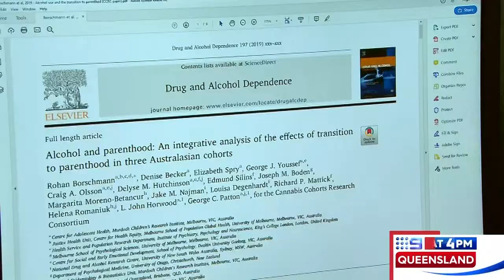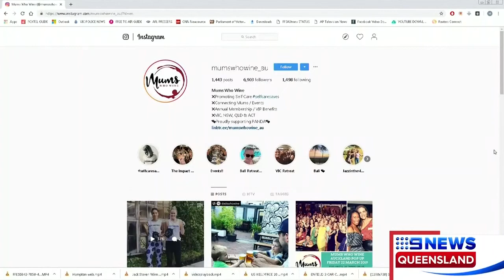Are new parents hitting the bottle too hard? | Nine News Australia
Modern day mothers are returning to their pre-baby drinking habits quicker than their predecessors, according to a new study by the Murdoch Children's Research Institute.

The report, published in the Drug and Alcohol Dependence Journal, expressed concerns that alcohol is being used as a coping mechanism.